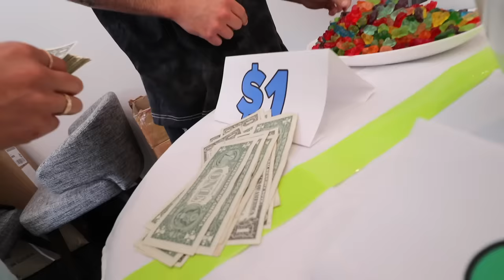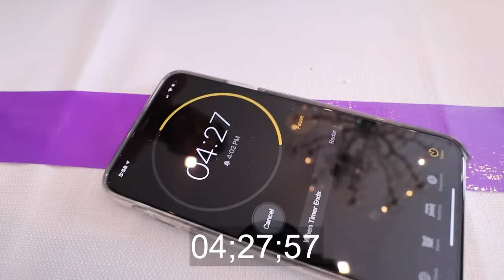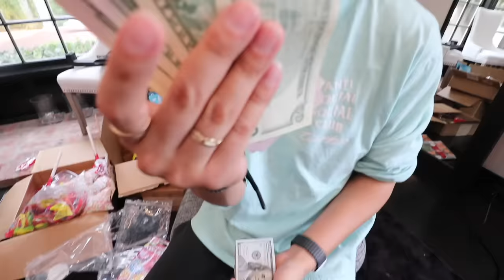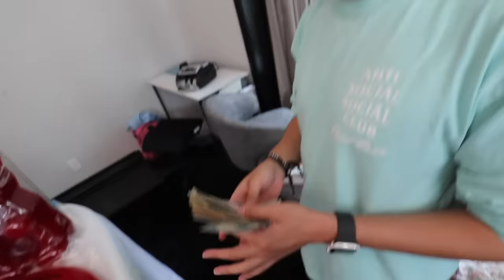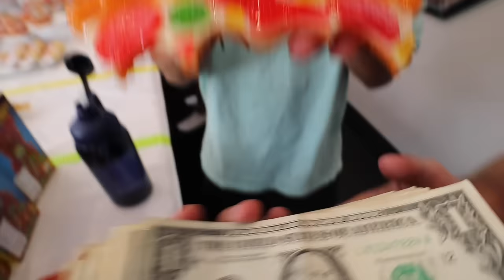EAT IT AND I'LL PAY FOR IT!!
Whatever you eat ill pay for it. If you eat a gummy bear ill pay $1, if you eat a giant gummy bear or giant gummy worm ill pay you $10,000 cash money! Eat whatever giant gummy food you want and ill pay you for it. Comment GiantGummyBear if you loved this video!